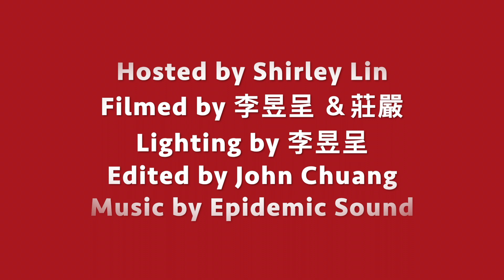Shirley Lin interviews 何大為 David Ho 父女預告 7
📔這裡買👉🏻